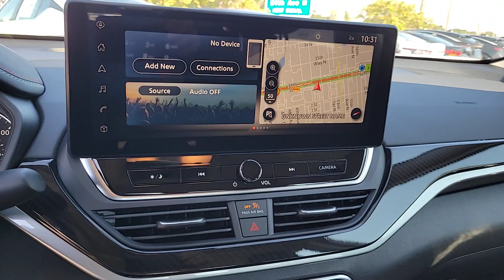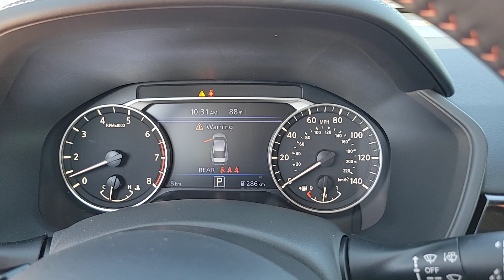2024 Nissan Altima St. Petersburg, Tampa, Clearwater, Palm Harbor, Largo, FL 812310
Pearl White Tricoat New 2024 Nissan Altima 2.5 SR available in St. Petersburg, Florida at Crown Nissan. Servicing the Tampa, Clearwater, Palm Harbor, Largo, FL area.
2024 Nissan Altima 2.5 SR - Stock#: 812310 - VIN#: 1N4BL4CV2RN300062

Crown Nissan
5151 34th Street North

What is Live Market Pricing? No pricing games just our best price. We dynamically price our vehicles to be highly competitive and unquestionably fair compared with any vehicle like ours. Confidence and peace of mind. Now thats a sweet value! Plus sales tax tag and titling and dealer service fee of $999.00 which represents cost and profits to the selling dealer for items such as cleaning inspecting adjusting new vehicles and preparing documents related to the sale. Pearl White Tricoat 2024 Nissan Altima 2.5 SR 27/37 City/Highway MPG
Wheels: 19 Sport Alloy|Front Sport Bucket Seats|Sport Seat Trim|Radio: AM/FM Audio System|AM/FM radio: SiriusXM|Auto High-beam Headlights|NissanConnect featuring Apple CarPlay and Android Auto|4-Wheel Disc Brakes|6 Speakers|Air Conditioning|Electronic Stability Control|Front Bucket Seats|Front Center Armrest|Leather Shift Knob|Rear Parking Sensors|Tachometer|ABS brakes|Alloy wheels|Brake assist|Bumpers: body-color|Delay-off headlights|Driver door bin|Driver vanity mirror|Dual front impact airbags|Dual front side impact airbags|Four wheel independent suspension|Front anti-roll bar|Front reading lights|Fully automatic headlights|Illuminated entry|Knee airbag|Low tire pressure warning|Occupant sensing airbag|Outside temperature display|Overhead airbag|Overhead console|Panic alarm|Passenger door bin|Passenger vanity mirror|Power door mirrors|Power driver seat|Power steering|Power windows|Radio data system|Rear anti-roll bar|Rear reading lights|Rear seat center armrest|Rear side impact airbag|Rear window defroster|Remote keyless entry|Security system|Speed control|Speed-sensing steering|Split folding rear seat|Steering wheel mounted audio controls|Telescoping steering wheel|Tilt steering wheel|Traction control|Trip computer|Variably intermittent wipers|Front beverage holders|Blind Spot Warning|Speed-Sensitive Wipers